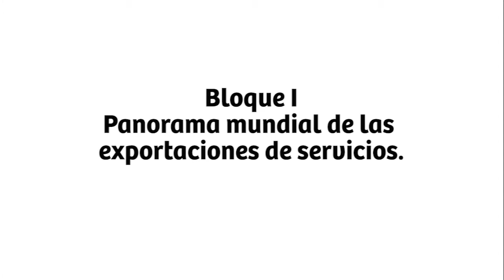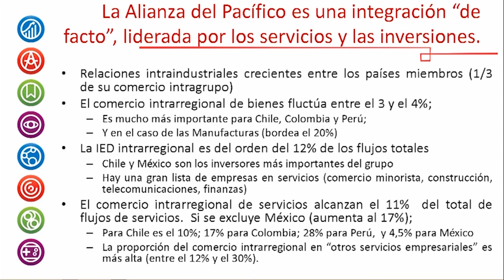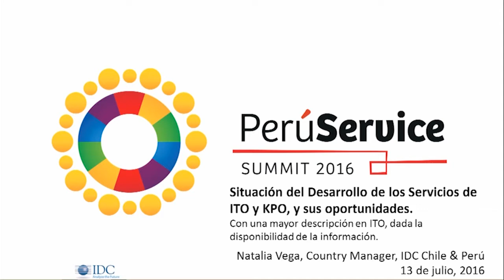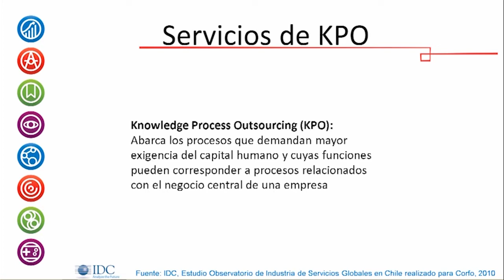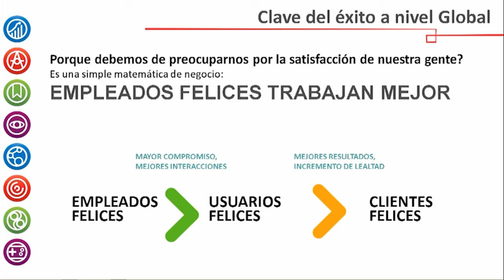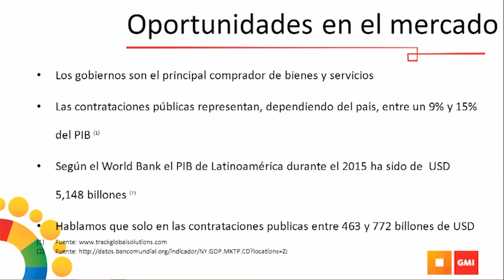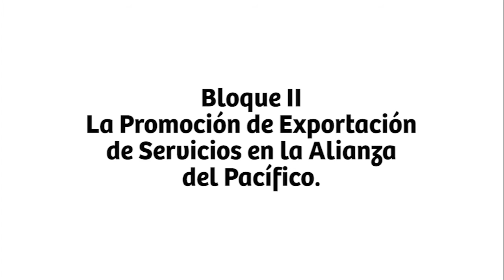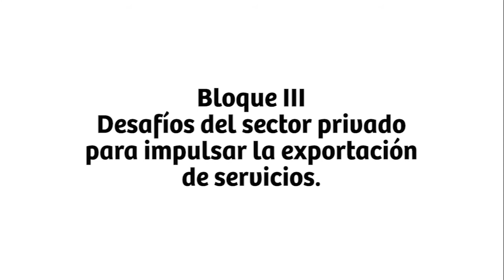VI Foro Internacional de Exportación de Servicios - © Perú Service Summit 2016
Perú Service Summit, el evento especializado que reúne lo mejor de la oferta exportable de servicios, nos presenta el panorama mundial de las exportaciones a través de 3 bloques importantes. El primero se refiere al panorama mundial de las exportaciones, el segundo a la promoción de exportación de servicios en la Alianza del Pacífico y el tercero y último bloque, se dirige a los desafíos del sector privado para impulsar la exportación de servicios.